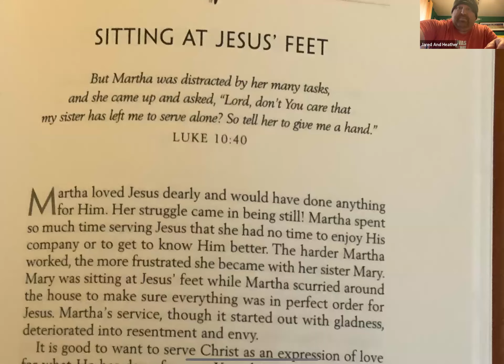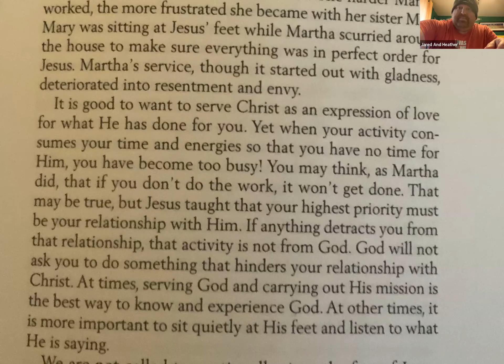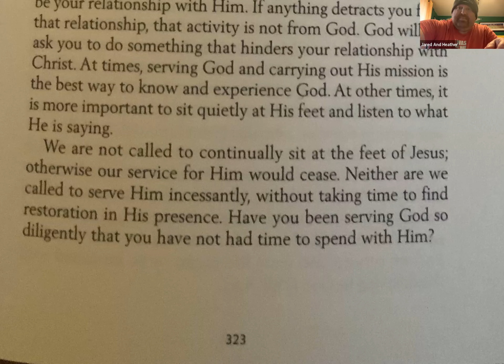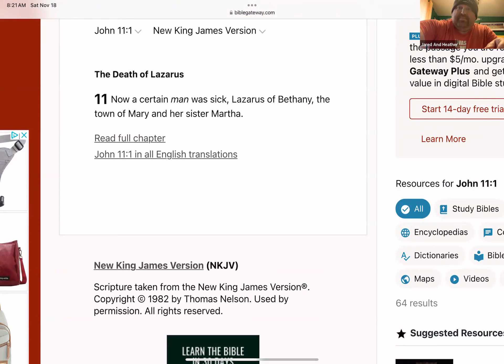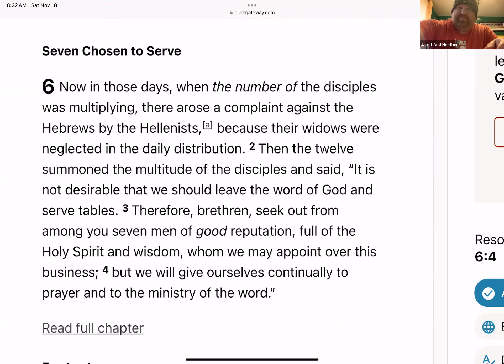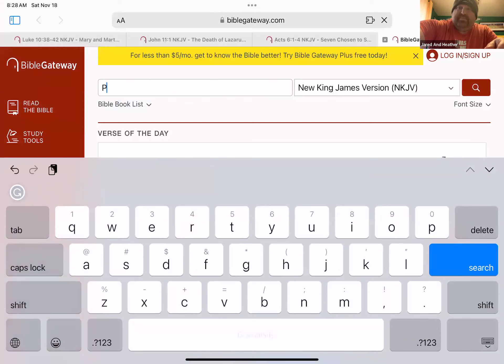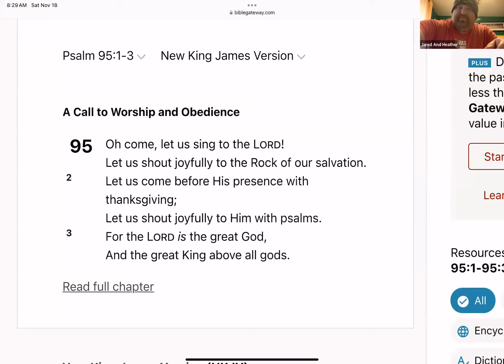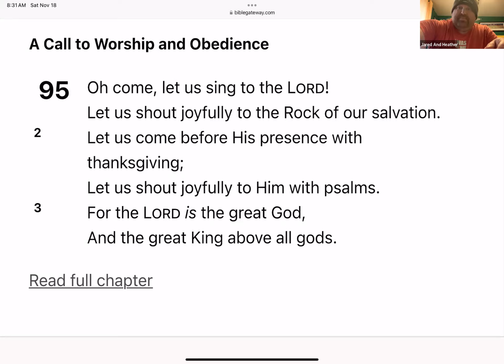SITTING AT JESUS' FEET (Luke 10:38-42), Martha & Mary, The Sisters of Lazarus ...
Good morning, my brothers and sisters in Christ.

Luke 10:38-42

Now, it happened as they went that He entered a certain village, and a certain woman named Martha welcomed Him into her house. 39 And she had a sister called Mary, who also sat at [a]Jesus’ feet and heard His word. 40 But Martha was distracted with much serving, and she approached Him and said, “Lord, do You not care that my sister has left me to serve alone? Therefore, tell her to help me.”
41 And [b]Jesus answered and said to her, “Martha, Martha, you are worried and troubled about many things. 42 But one thing is needed, and Mary has chosen that good part, which will not be taken away from her.”

Summary:

He also emphasized the importance of developing a relationship with one's Creator through reading the Scriptures and prayer, criticizing the lack of focus on this aspect in many modern channels discussing Scripture.

Service to Jesus: Martha's Example Time 0:00

Using the example of Martha from Luke 10:40, Jared emphasized that while the service started by Martha was driven by love for Jesus, it eventually deteriorated into resentment and envy due to her lack of time to spend with Him.

Discussion on Luke 10:38-40's Lesson Time 4:32

Jared led a discussion on Luke, chapter 10, verses 38-42, which tells the story of Martha welcoming Jesus into her house and becoming distracted with serving while her sister Mary sat at Jesus' feet and listened to him. Jared emphasized that Martha was not rebuked for serving but for complaining and being distracted. He clarified that serving should be done to facilitate the spread of the Gospel, not to the detriment of establishing a relationship with one's Creator. The group reflected on the story's lesson, which applies to everyone, and the importance of developing a relationship with their Creator.

Religion and Spirituality in Modern Discourse Time 9:40

Jared emphasized the importance of developing a relationship with one's Creator through reading the Scriptures and prayer. He criticized the lack of focus on this aspect in many modern channels discussing Scripture. Jared encouraged quality over quantity in followers, citing Jesus's example of starting with 12 disciples. He closed the meeting with a prayer acknowledging and praising the Father, Son, and Holy Spirit.